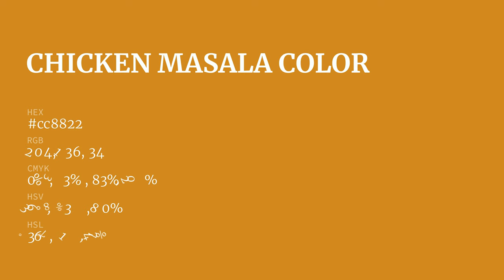Chicken Masala color cc8822 hex color - Brown color - Cool color cc8822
What color is Chicken Masala ? cc8822 hex color - Brown color - Cool color cc8822

Hex cc8822 Color Code is also known as Chicken Masala color.